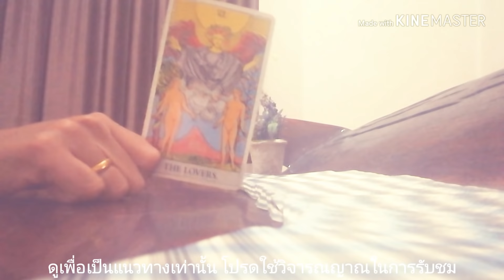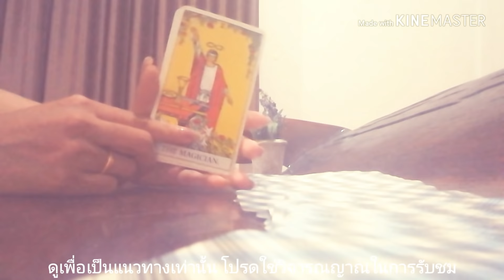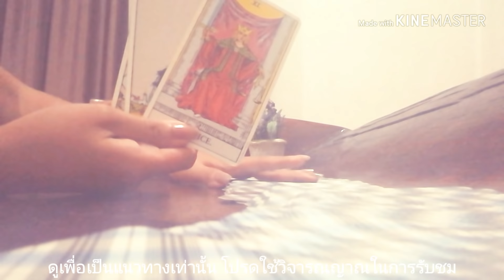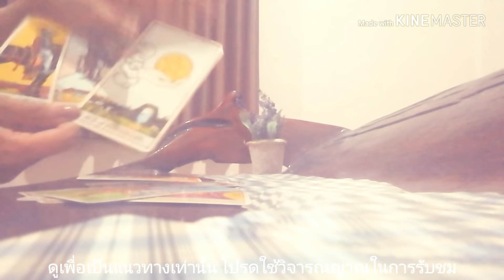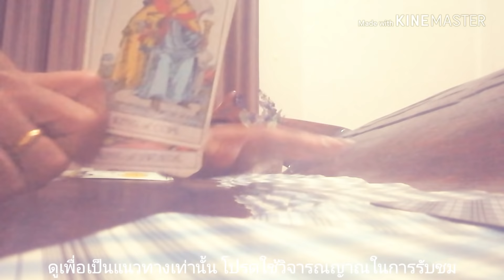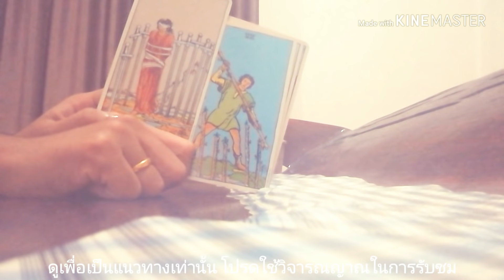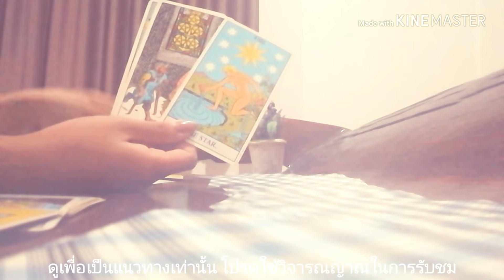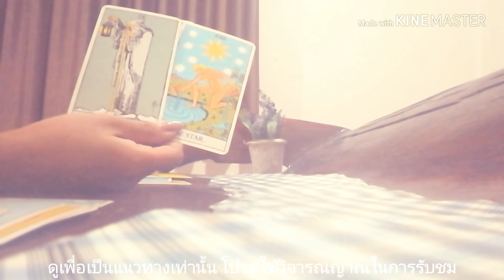ดูดวงความรักราศีสิงห์ - ทลายกำแพงความกลัวเพื่อเริ่มสิ่งใหม่ | Ariana CH